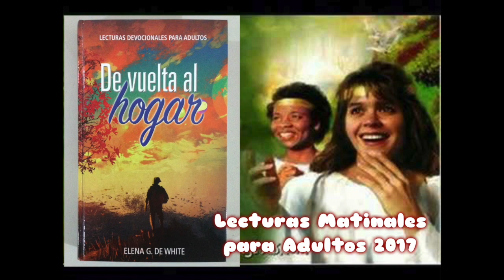Matutina para Adultos, Miérc. 27 Dic., 2017 - COMPARTIR LA GLORIA DE JESÚS